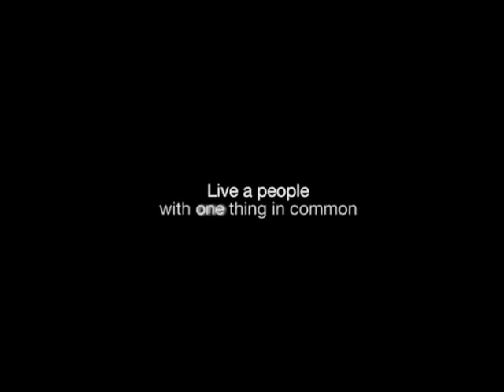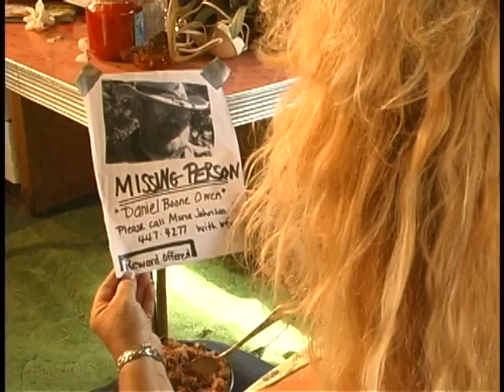THE HILLS HAVE THIGHS: Official Movie Trailer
Inspired by the filthy mind of John Waters, Auteur director James "Bubba" Cromer is coming your way with this hilarious hit comedy.
From the Director of The Multiple Award-Winning Director of THE LONG WAY HOME: A BIGFOOT STORY comes James Bubba Cromer's second feature film, The Hills Have Thighs! Get your copy of this hilarious hit comedy of hysterical humor and laughs by visiting our website today! Campy Movies will never be the same.